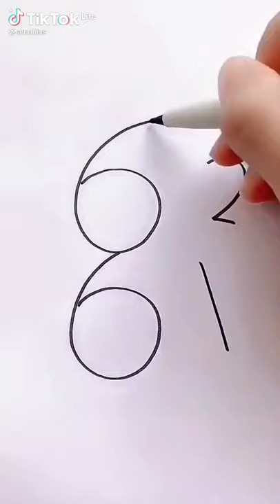Çok kolay köpek çizimi.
Nermin Qedirzade